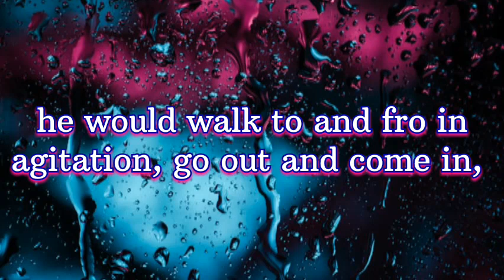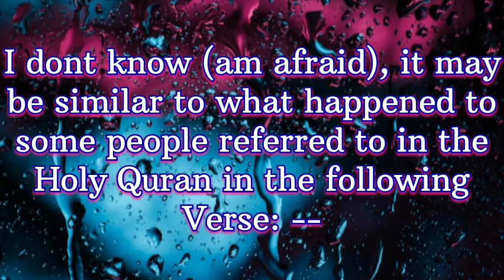Rain Hadith | Hadees In English | Sahih Bukhari | Sadiya Quran Pro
🚩 Keywords 🚩
hadith
famous hadith
most important hadith in islam
the most important hadith that you need memorize
most important hadith by dr israr
most important hadith collections
famous hadees
weak hadith
fabricated hadith
scary hadith
hadith of the prophet
#hadith of the day#
important hadith in islam
music ahadifh
hadeeth

🚩 Related Keywords 🚩
hadees english
english hadees
40 hadiths in english
hadees
english hadith
hadith bukhari in english
bukhari sharif hadees
sahih bukhari in english
sahih muslim hadith in english
sahih bukhari hadith in english
short hadees in urdu
hadiths of the prophet in english
daily hadees

🚩 Your Queries 🚩
sahih bukhari
sahih bukhari English
sahih al bukhari
bukhari hadees
bukhari sharif
sahih bukhari 1-10
bukhari in urdu
bukhari sharif book
sahih hadees
sahi bukhari
sahih
sahih bukhari no. 17
english hadees

*** Your Queries ***
islamic status
status
Islamic lectures
nouman ali khan
mufti menk
islamic video
whatsapp status
islamic
islamic whatsapp
islamic cartoon
islamic history
islamic _status
islamic status 2023
islamic short